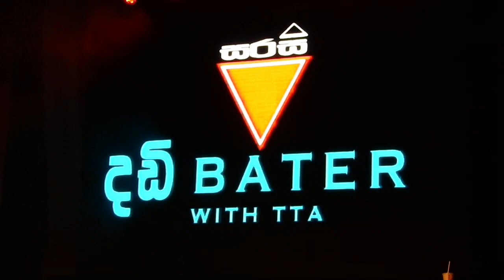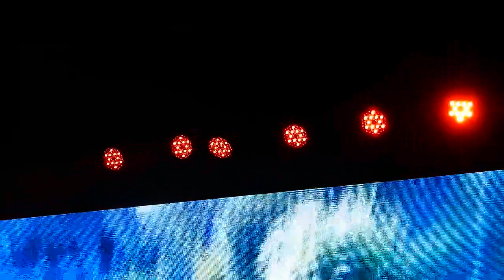Ecfectio 15 Drama Part 1.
ecfectio 15
organized by science society of Dharmaraja college kandy